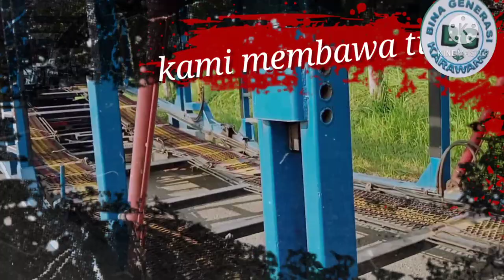CAR CARRIER / Bina generasi Karawang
Car Carrier Bina generasi Karawang mobil trailer muat mobil kecil mobil trailer yang bergerak di bidang kendaraan manuver mobil mobil kecil untuk di pindahkan ke suatu tempat yang di tujuan bisa kita mengetahui mobil yang membawa mobil car carrier selamat menyaksikan video kami semoga bermanfaat dan menghibur WA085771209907 FB Bina generasi Karawang